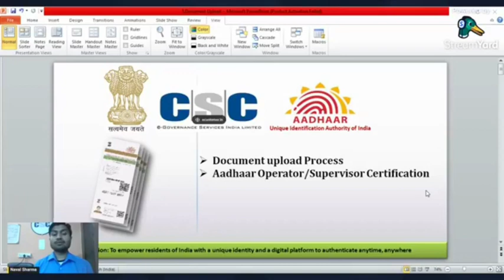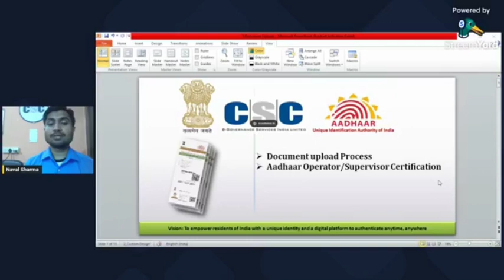CSC Aadhar Centre || आधार से जुड़े सभी समस्याओं का समाधान || आधार सेंटर कैसे मिलेगा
मैंने इस में मैंने Aadhar ucl registration start Ho Gaya iske bare mein bataen hain

Thank you so much.
About this channel:--
Hi Guys,